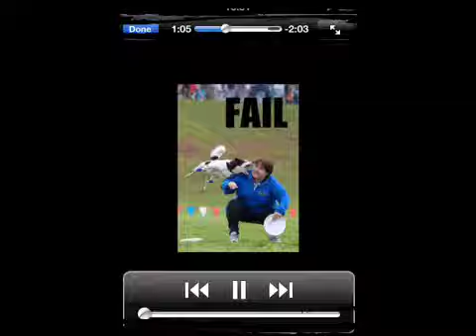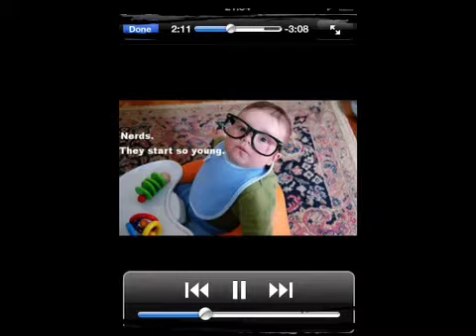Fail pics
Very funny pics